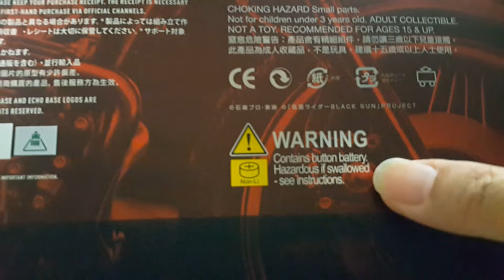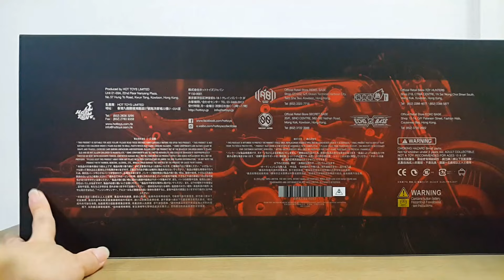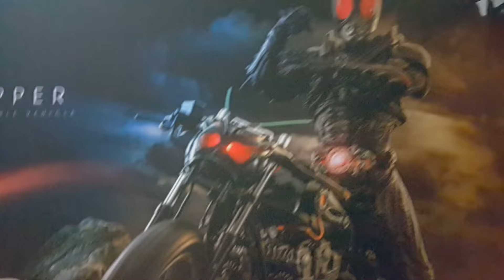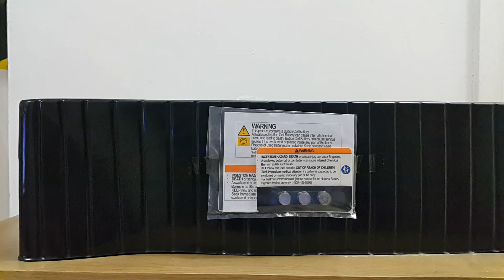阿里夫博覽館第四彈 Kamen Rider Figure 幪面超人戰蝗號 1/6 Hottoys Battle Hopper Black SooSooToys (CC字幕 with Sustitle)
今集介紹: Hottoys 1/6 Battle Hopper for Kamen Rider Black Sun